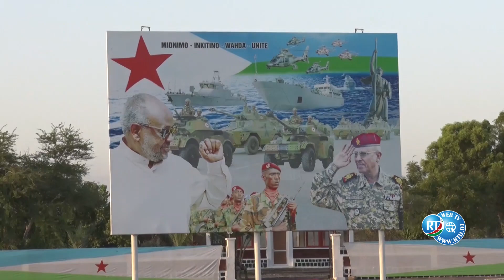Edition Spéciale: Cérémonie de Célébration du 06 Juin 2021